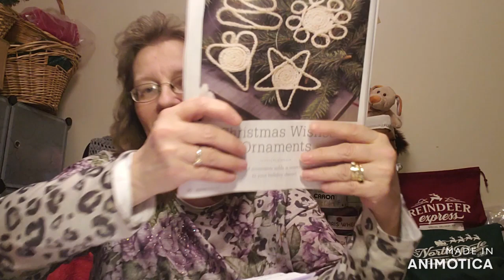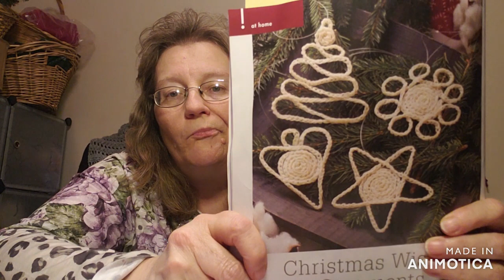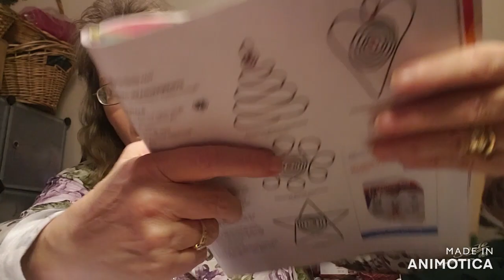Vlogmas 2020, Day #10